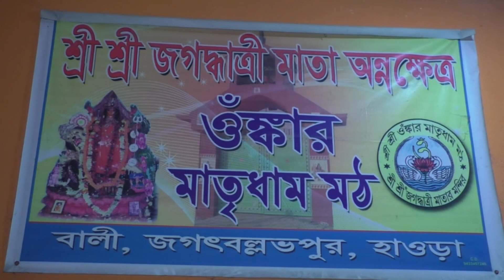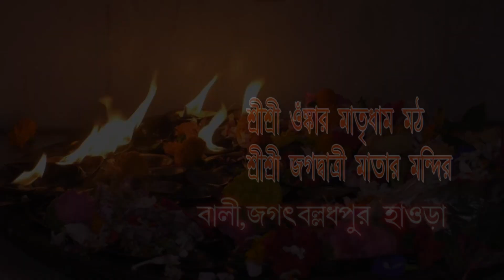JAGADHARTI PUJA BALLI JAGATBALLAVPUR HOWRAHA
We do collaboration with different artist and different cultural programme.

Audio & Video by Ashok Basu
ashok basu

playlist?list